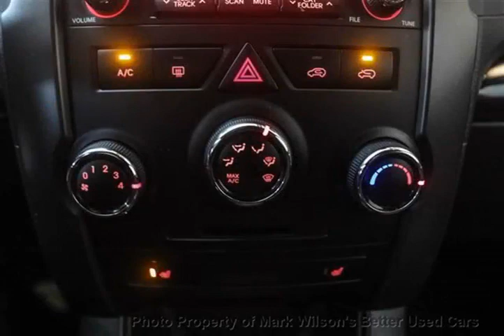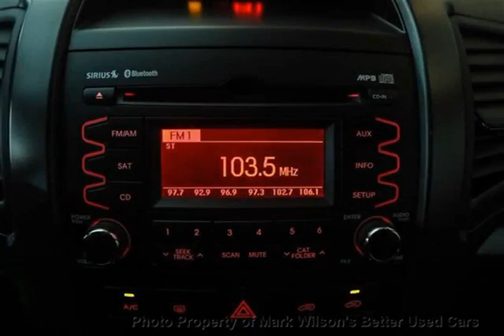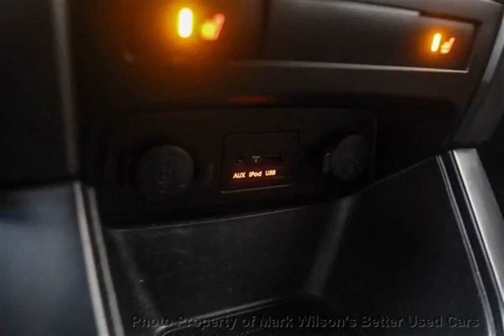Mark Wilsons Better Used Cars - 2011 Kia Sorento LX 6-SPEED! 1 OWNER! HEATED SEATS! BLUETOOTH! ALLO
Mark Wilsons Better Used Cars - 2011 Kia Sorento LX 6-SPEED! 1 OWNER! HEATED SEATS! BLUETOOTH! ALLO D-BG082994